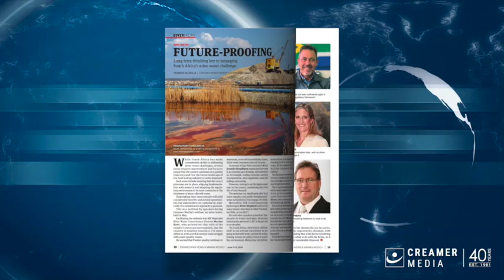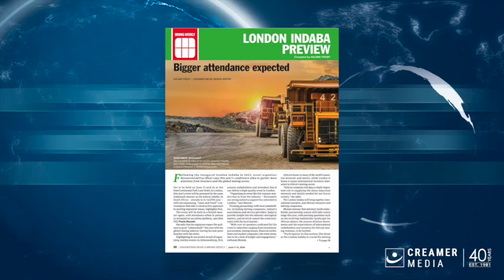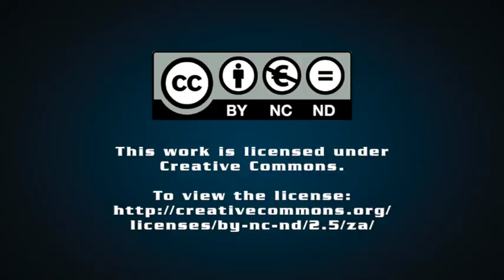Magazine round up | 07 June 2024